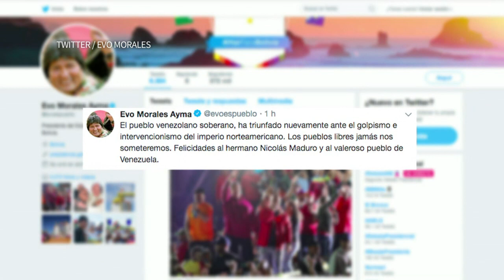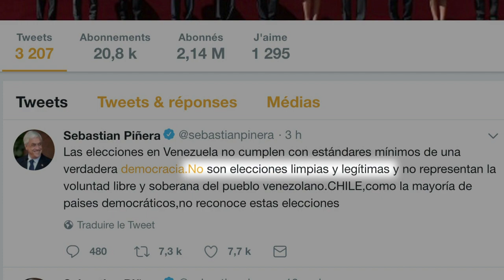Partidarios de Maduro celebran su reelección en Venezuela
Partidarios del presidente venezolano Nicolás Maduro celebraron el domingo su reelección, tras unos comicios desconocidos por la oposición y por varios gobiernos. El mandatario obtuvo el 68% de los votos, en una jornada marcada por una abstención histórica del 52%.